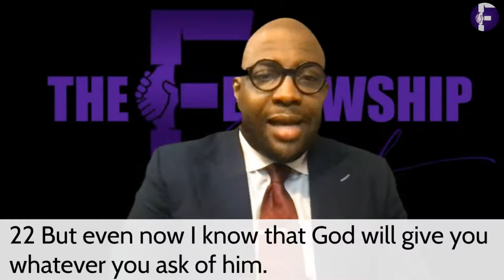Surviving Holiday Grief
Surviving Holiday Grief | William Anthony Jordan